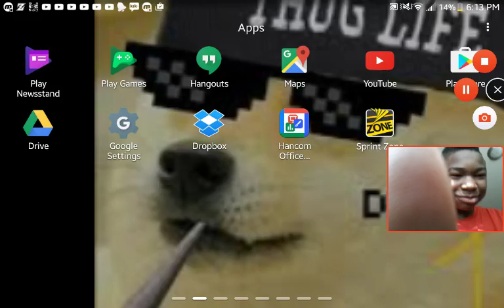WTF!|Ngoc Rong Online (PlayStore Version) CHARACTERS UPDATED?!